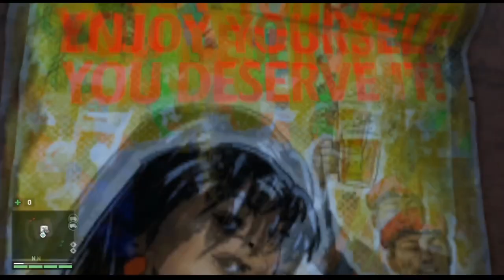GAME RECENSIE - FAR CRY 4